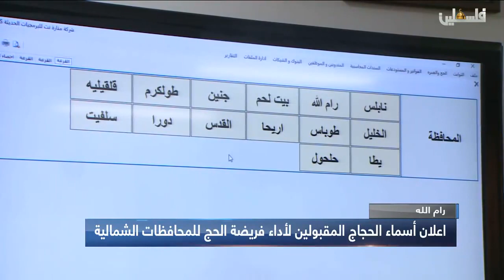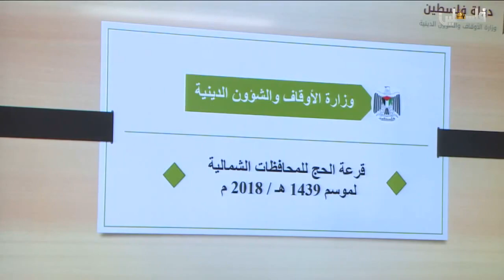اعلان اسماء الحجاج المقبولين لاداء فريضة الحج للمحافظات الشمالية رام الله - تقرير حنين الحلو